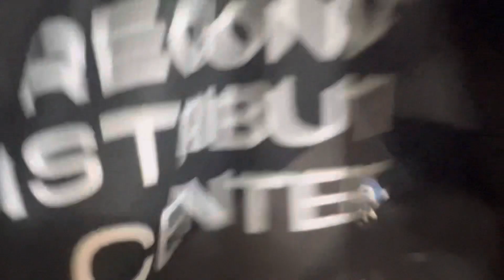Unboxing Baju Futsal Tim RFC Kota Makassar | Baju Futsal Keren